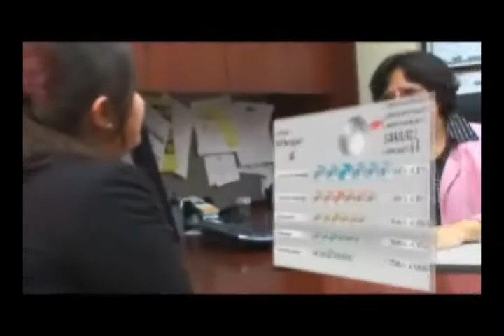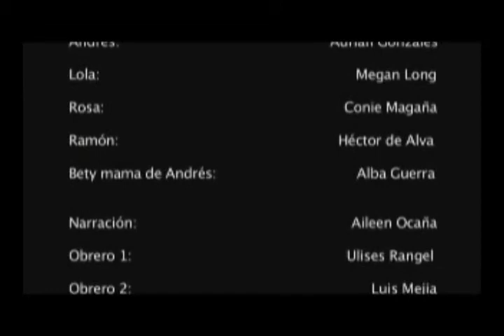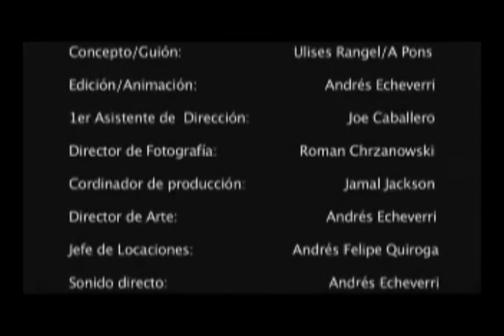Video infomercial "SFC" 2da parte Chicago 2008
Video infomercial  "Solution Financial Center" Chicago 2008.
Productor Ejecutivo: Abraham Pons
Idea Original: Ulises Rangel
Director: Abraham Pons
Co director: Ulises Rangel
Guión: Abraham  Pons
Editor, Postproductor, Diseño gráfico: Andres Echeverri
Copy right : Carnal Films 2008.